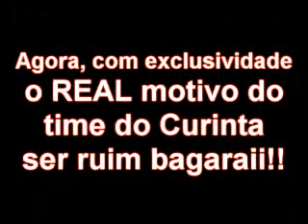AJ TV Reportagens 2008 Especial - 18/06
Copa Do Brasil - chupa curinta